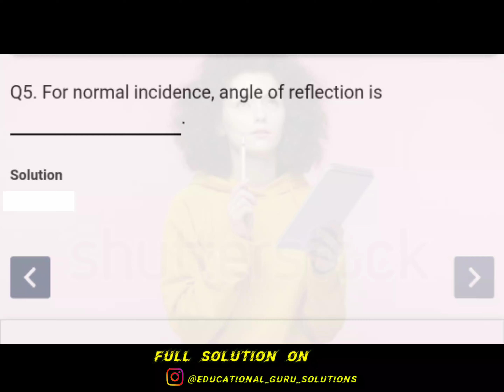Light Refraction & Reflection | Most Important Question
This will clear all your doubts and Fear About The MCQ questions . It will Help for your Board Examination Preparation and will help to score more.

Free Cources Of Top Website
Hello Students This Video Contain Full information about How you will get all paid cources for free for your board exam preparation.

educational Shorts,
educational Shorts video,
educational Shorts clips,
educational Shorts video clip,
physics shorts video,
cbseclass 10,
board exam,
cbse class ,
cbse Most Important Questions,
most important question class 10,
vvi question class 10,
educational guru shorts,

class 10 social science important question 2021 cbse board,
class 10 social science important chapters,

cbse class 10 social science important question and answer for board exam 2022,

vvi question 2020 10th,
vvi questions,
vvi question 12th physics,
vvi question 2020 12th,